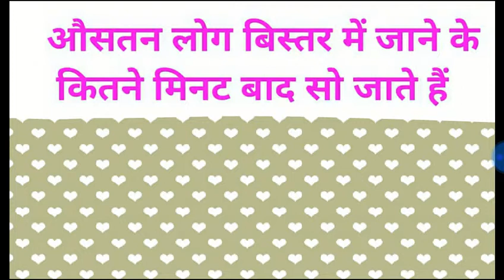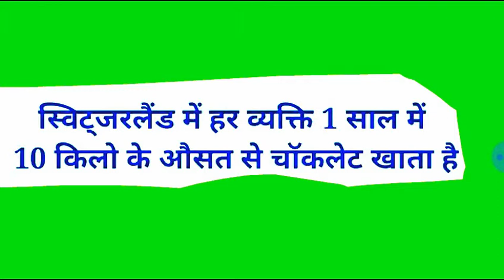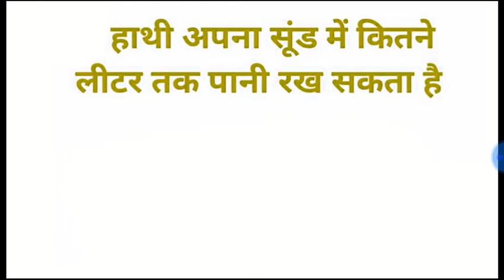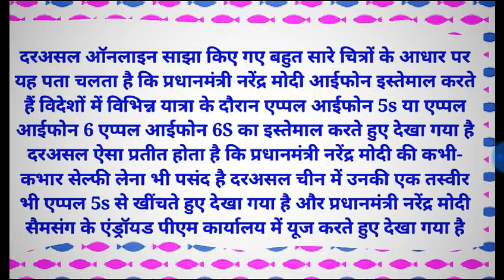भारत के प्रधानमंत्री कौनसा मोबाईल फोन इस्तमाँ करते हैं/GK GS 10 questions/IAS Interview/vivek kumar